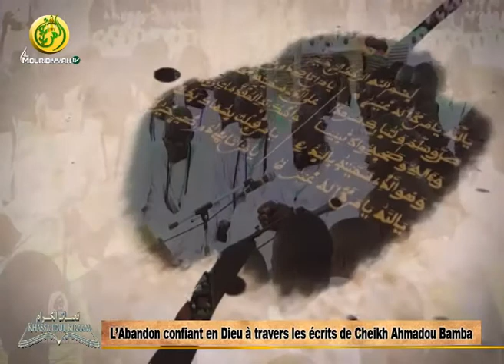Qaçaidul Kiram du 23 sept 2017 2 ème partie sur almouridiyyahtv